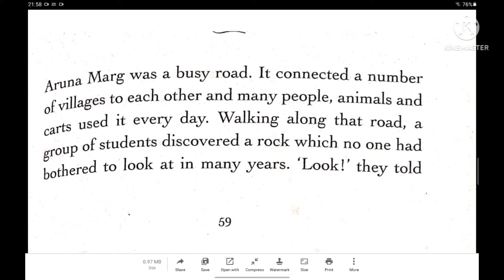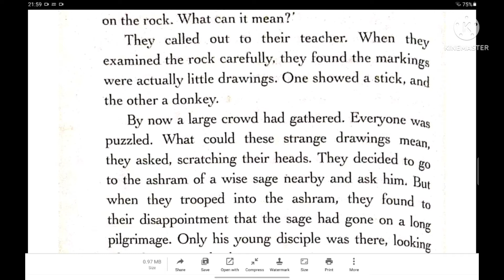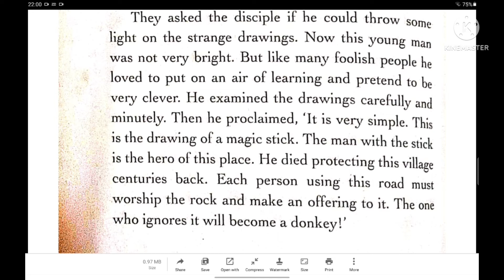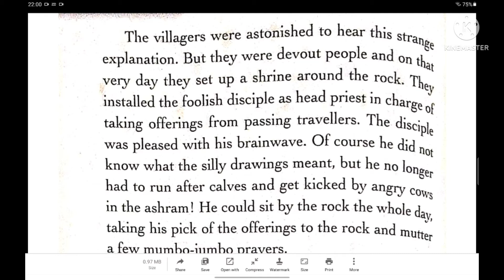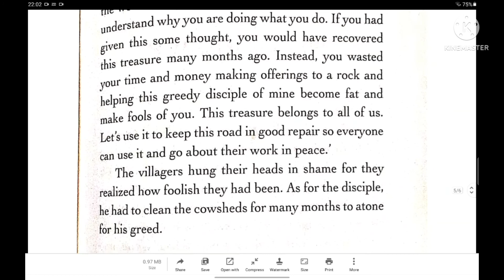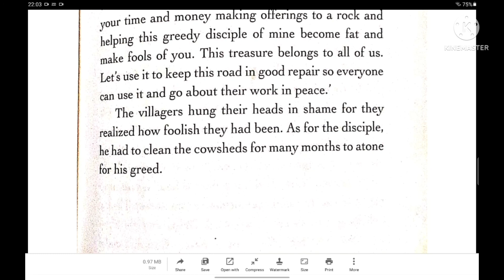Grandma's bag of stories |The donkey and the stick | Sudha Murty stories |free audio book